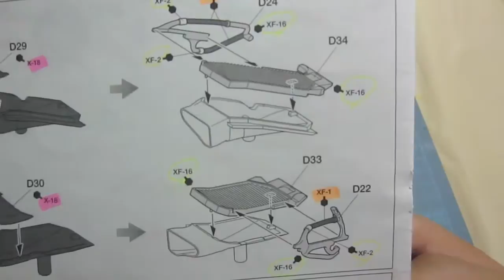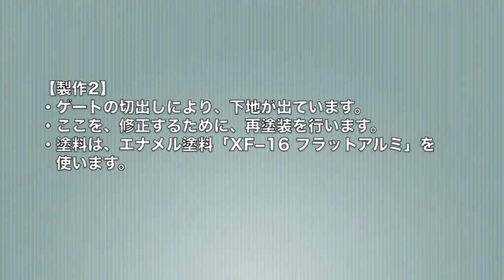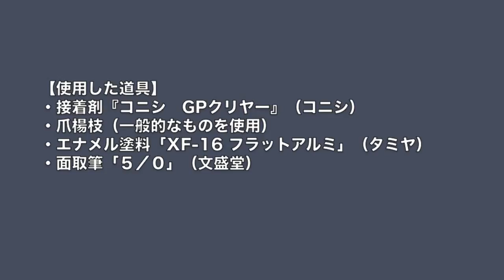【車のプラモデル製作】タミヤ レッドブルレーシングルノー RB6 part 60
◆プラモ製作に役立つメルマガ発行しています！
「タミヤ　ポルシェターボRSR934イェーガーマイスター編」
◆カープラモデル製作に役立つ情報満載のメルマガはこちら！
◆詳しい情報はアメブロで！